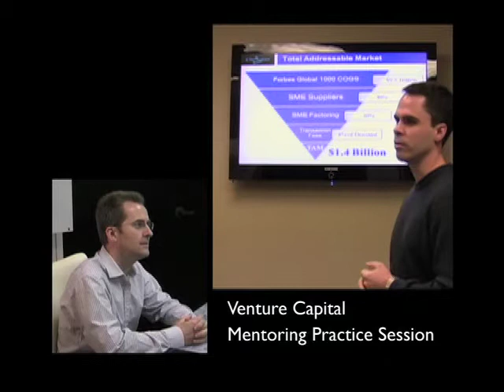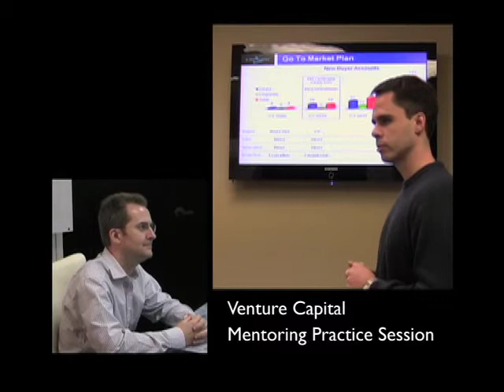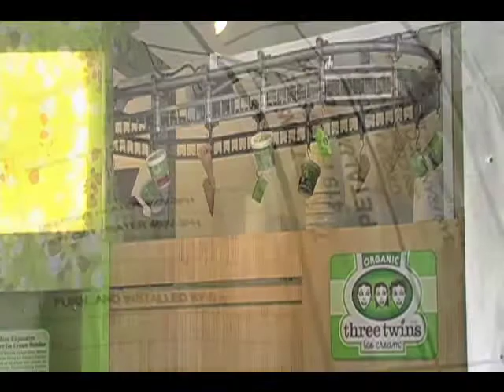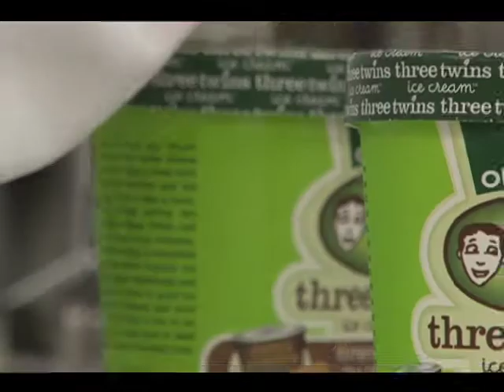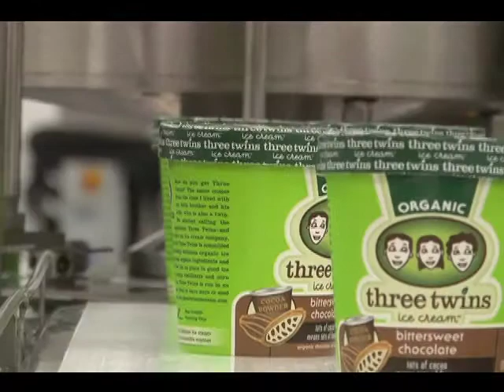Business With Passion: Skipping College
Episode theme: People who decided to skip college and instead learn business skills by trial-and-error, rather than by formal instruction.

Jon Gillespie-Brown is a United Kingdom-born entrepreneur, business mentor and author (So You Want To Be An Entrepreneur) who now lives and works in the San Francisco Bay Area. A lifelong entrepreneur, he has established and grown more than a half dozen businesses, and remains the active CEO of two of those companies Nalpeiron, Inc. and Digital Ventures.

Neal Gottlieb started Three Twins Ice Cream in 2005 with $75,000 in lieu of returning to business school. The company started with one small shop and has grown rapidly from its humble beginning and now includes 3 stores, a dedicated organic ice cream factory, a farmers’ market business, bulk ice cream for restaurants and cafes and packaged ice cream for supermarkets.